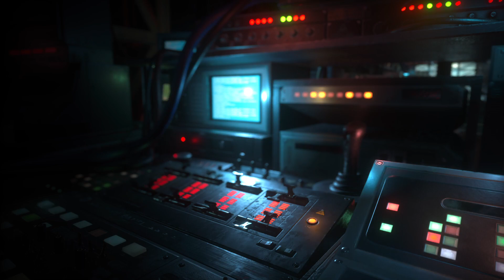PS5 | All Star Team Stream Rewind!